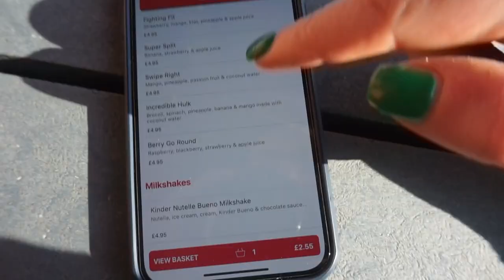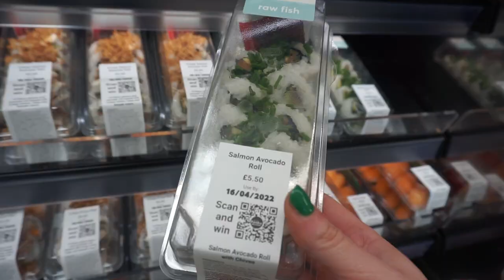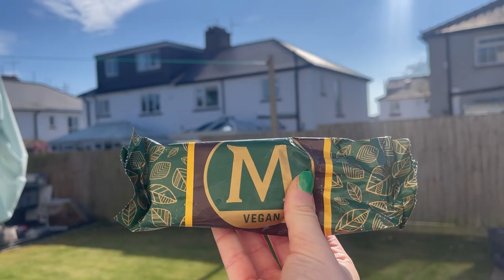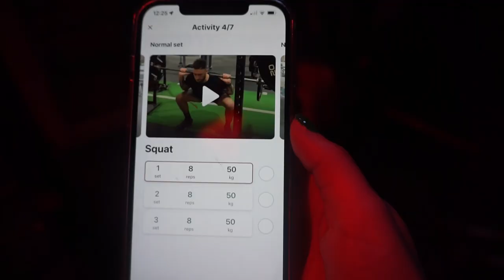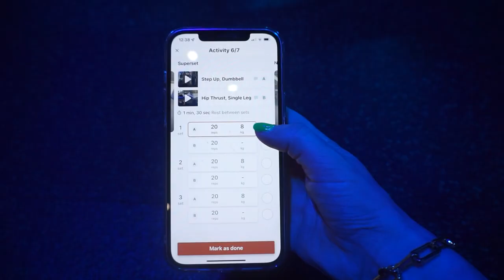PROJECT SUMMER - EP 3. Period cramps, progress photos & a girly night in...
DAY IN THE LIFE / PROGRESS PHOTOS / WEIGH IN / WHAT I EAT / GETTING MY PERIOD / TIME OF THE MONTH CRAMPS / SUMMER FAT LOSS PLAN / SUSHI NIGHT / GLUTE FOCUSED LOWER BODY WORKOUT

Hope you enjoy this one, really appreciate you following along my health and fitness journey!

New vids twice a week :)